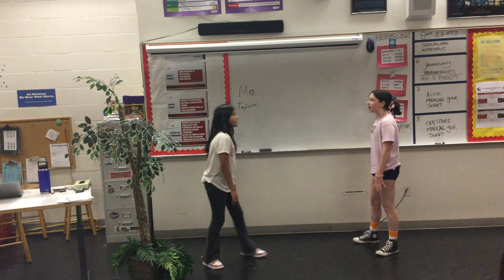Mia & Taylor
Jabbewocky